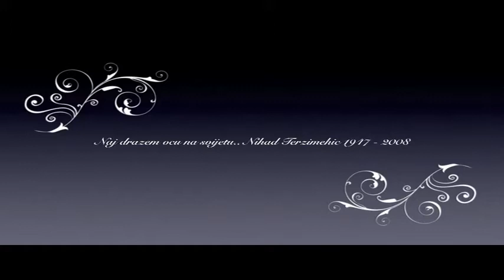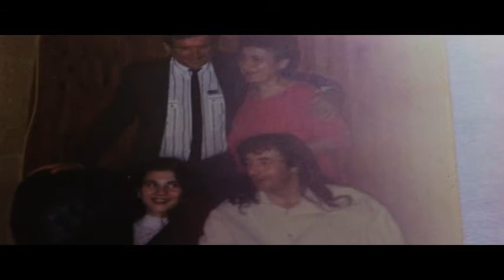Moj rahmetli tata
Posveceno mom rahmetli ocu..
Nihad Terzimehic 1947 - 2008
Zauvijek u mom srcu.. Volim te tata i uvijek cu te voljeti dok me ima i dok postojim...